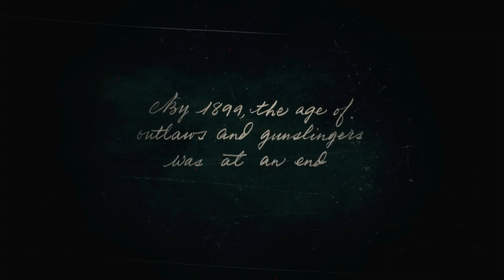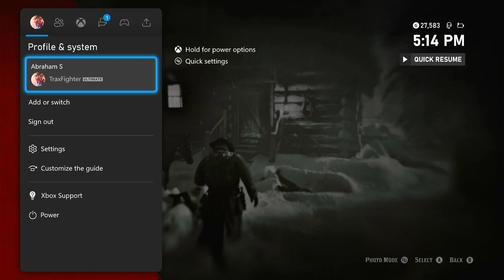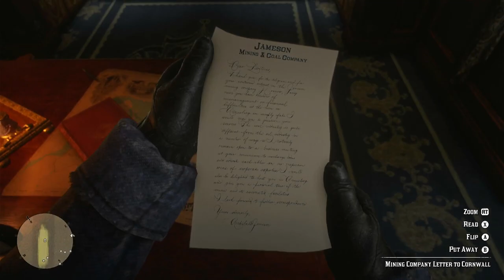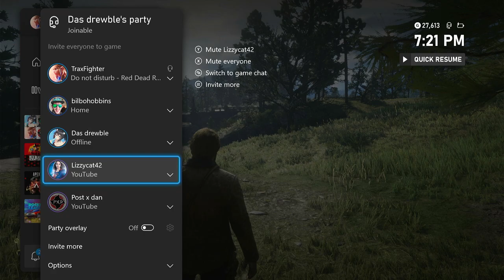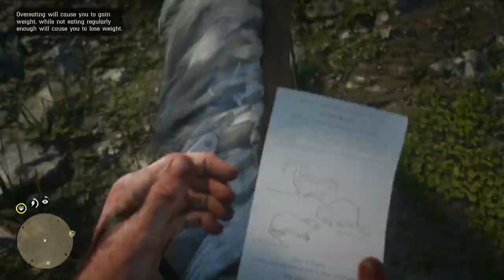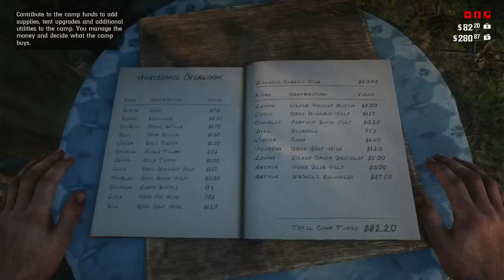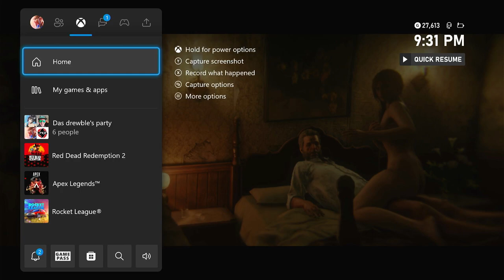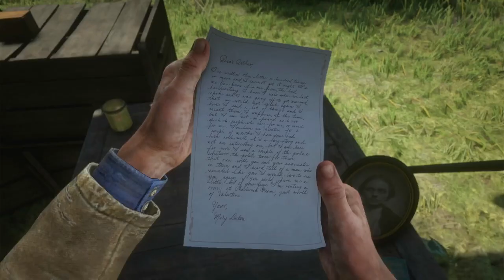Red Dead ll Story Play through / It's Django Time PART 1 VOD